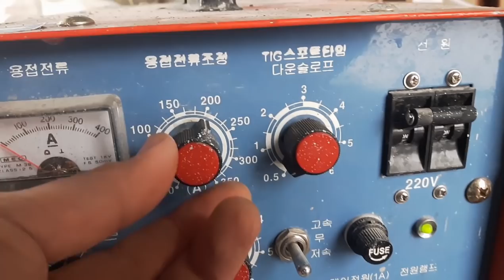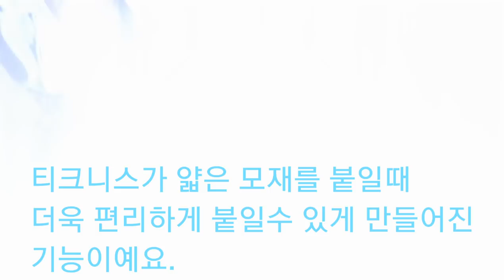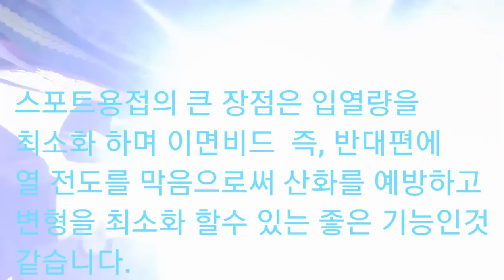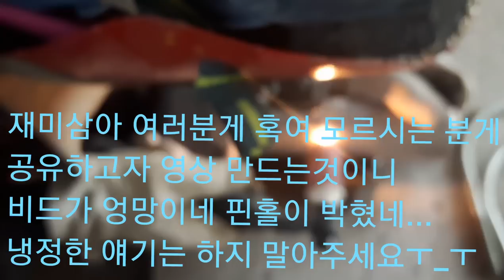TIG스포트가 뭐지??? 스폿용접 아하!!! 이거구나!???(TIG SPOT)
(welder jin)

HYP - Cloudy Window
장르 : Urban Electronic